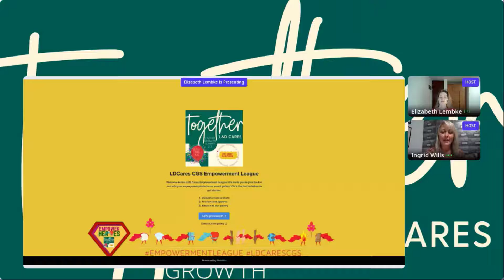Closing Day 2 Empowerment League with Elizabeth Lembke & Ingrid Wills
An Empowerment League of Our Own: taking the insights, lessons, inspirations, and connections as we move forward TOGETHER.
Closing out the day will be a Pick Your Own choice.
We will also do a quick preview into Day 3: Learning in the Mix